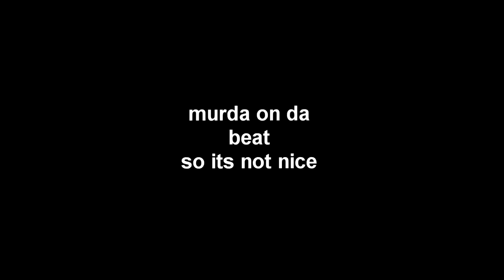Amv Marí ~Ski mask boom